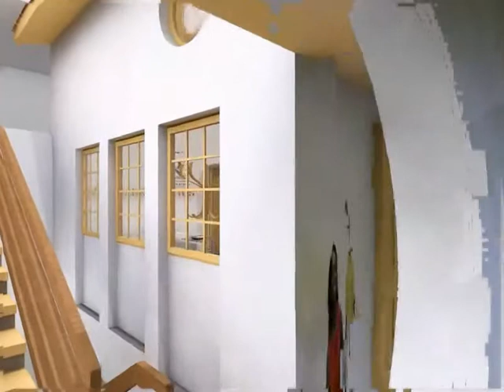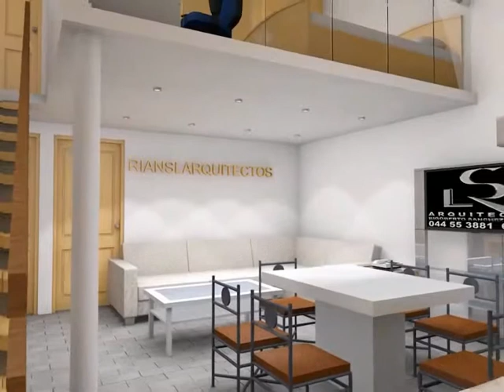Maqueta virtual departamento en dos niveles rianslarquietctos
Especialistas con  más  de  20  años  de experiencia
Tel.: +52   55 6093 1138   -  Tel.: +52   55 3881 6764

A  R  Q  U  I  T  E  C  T  O  S         T I   T  U  L  A  D  O  S
Garantizando    la    Rentabilidad   de   su   Inversión

Atentamente

A r q .       R i g o b e r t o       S á n c h e z      L ó p e z
                                                       DIRECTOR GENERAL
rianslarquitectos
ELEVAR AL SER HUMANO A UNA VIDA MÁS DIGNA

Lerdo  de  tejada  N .- 76   -   San   Juan   Ixhuatepec
Tlalnepantla   Estado  de  México  –  C. P.   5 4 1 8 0